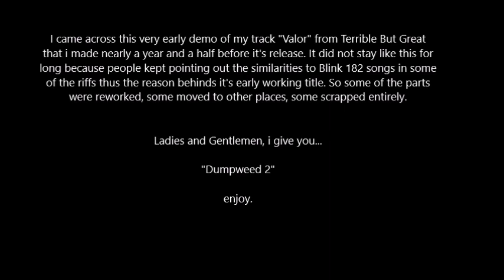Jon Poulin - Valor Early Demo (Dumpweed 2)